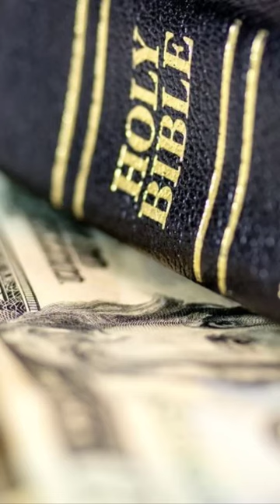🚫 STOP Giving Money To False Teachers! 💰 Part 2: Joel Osteen, TD Jakes, Kenneth Copeland, Benny Hinn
A series of YouTube Shorts about False Teachers in Christianity and why Christians need to STOP GIVING MONEY to these wolves in sheep's clothing, such as Joel Osteen, TD Jakes, Benny Hinn, Kenneth Copeland, Creflo Dollar, David Diga Hernandez, Isaiah Saldivar and many, many others! These preachers are not interested in serving God and edifying the church, rather, they preach solely to gain money and fame...which often leads them to even more money.

Standing For Christ

Tags: YouTube Shorts False Teachers Christianity Christians STOP GIVING MONEY wolves in sheep's clothing Joel Osteen TD Jakes Benny Hinn Kenneth Copeland Creflo Dollar David Diga Hernandez Isaiah Saldivar Ruslan KD Bless God Jesus Bible Sermon Church Money Net Worth False Prophet Exposed